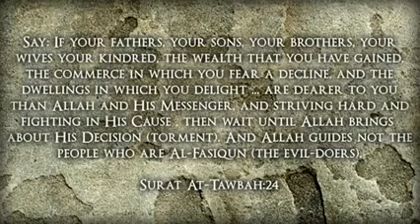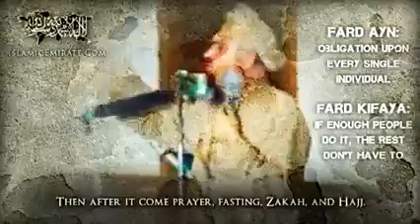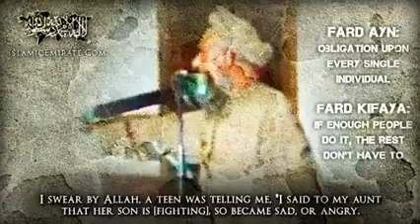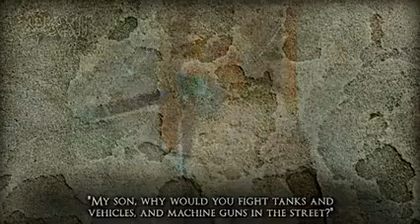Qital feesabeelillah is Fardh ain.Why be confused when(The text is clear).